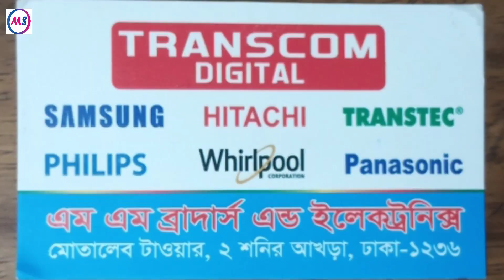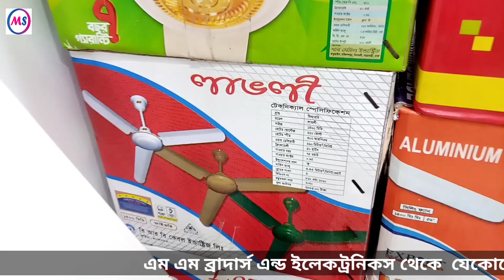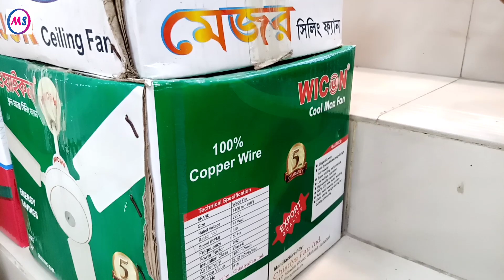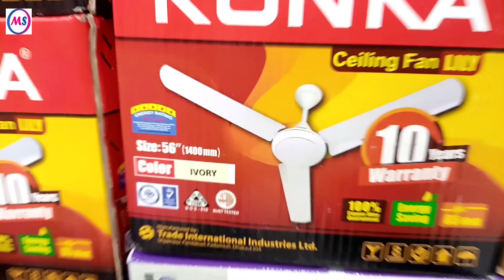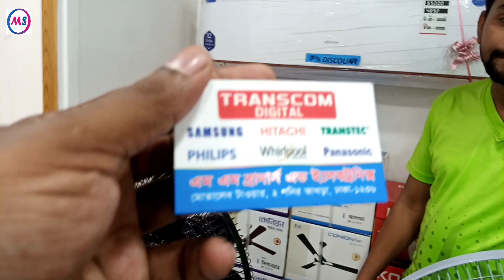Ceiling fan price in Bangladesh 2021 | সিলিং ফ্যানের দরদাম ২০২১ | celling fan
🛒 শো-রুমের ঠিকান⬇️
MM Brothers & Electronics
Motaleb Tower, 2 Sonir Akhra, Dhaka-1236
📳 Contract: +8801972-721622 (Sales); 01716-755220 (Office)

▬▬▬▬▬ஜ۩ my  show ۩ஜ▬▬▬▬▬
Thank You!                                                                                                                                                                                Mohammad Younus
Owner of my show

🥀 my show doesn't sell any products. We just promote others business. It’s your own risk to choice a product & buy.

👌Please, Know ins & outs of a product & prices before buying or purchases.

=== Join Us ===
1. Facebook:

🥀A lot of thanks for reading this descriptions carefully.